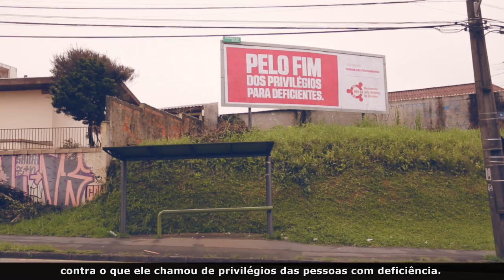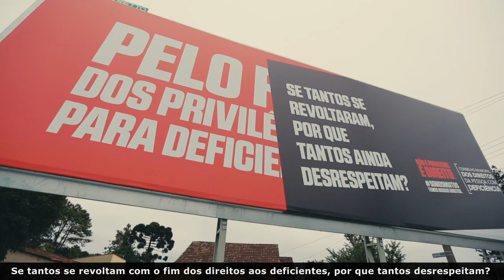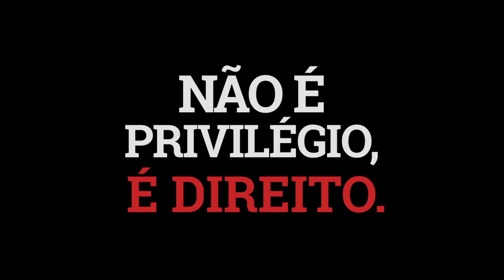Anticampanha pelas pessoas com deficiência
A campanha que mobilizou todo o Brasil a favor dos direitos das pessoas com deficiência.